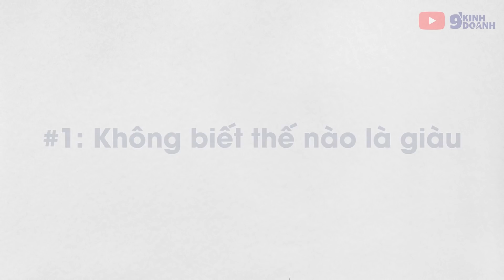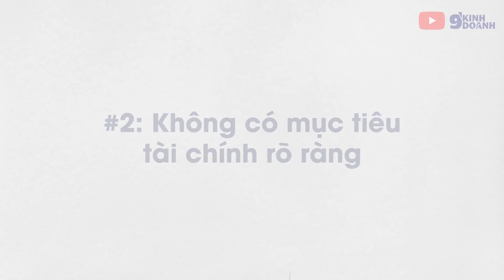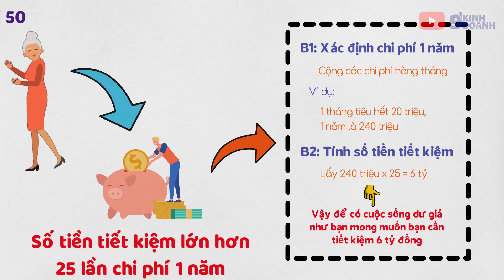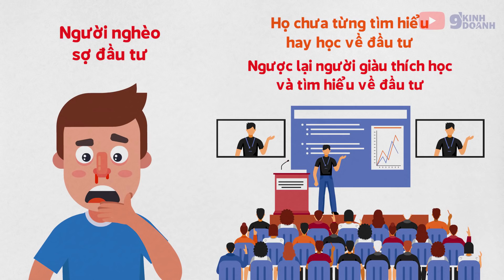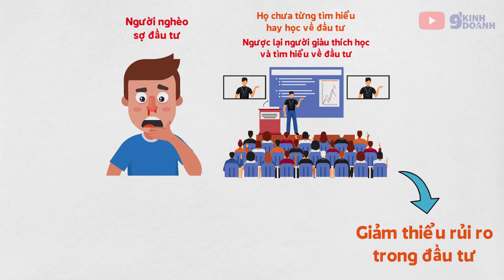4 SAI LẦM khiến bạn MÃI NGHÈO | 9 phút kinh doanh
4 SAI LẦM khiến bạn MÃI NGHÈO